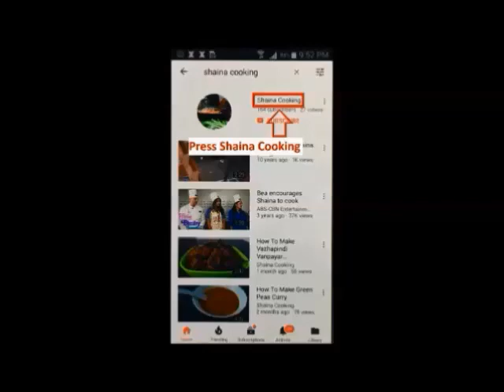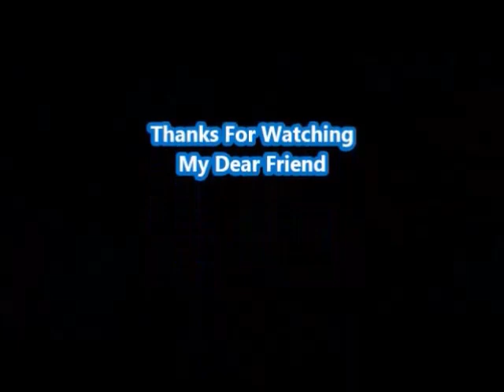പുളി ചമ്മന്തി ഇങ്ങനെ ഉണ്ടാക്കി നോക്കൂ | puli chammanthi recipe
How To Make Special Puli Chammanthi Recipe / ഒരു അടിപൊളി പുളി ചമ്മന്തി / Imli Chutney / Tamarind Chutney Recipe in Kerala
Ingredients :
Tamarind water
Curry leaves
Shallots
Garlic
Red chilli
Salt
Oil